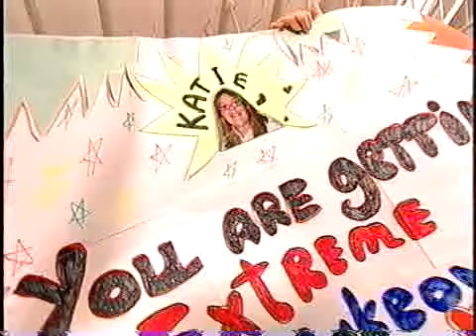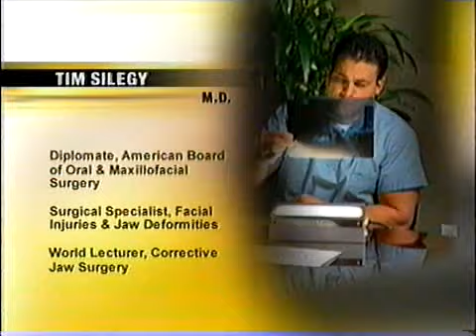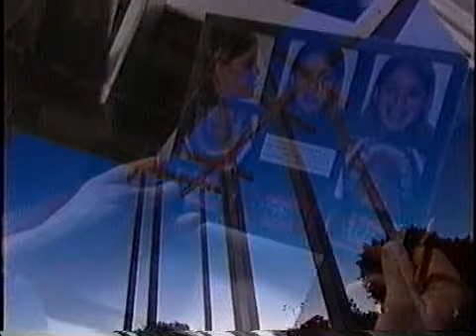Dr. Silegy on Extreme Makeover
Dr. Silegy and Dr. Relle perform life changing surgery on Katie Cox, the youngest participant ever on Extreme Makeover